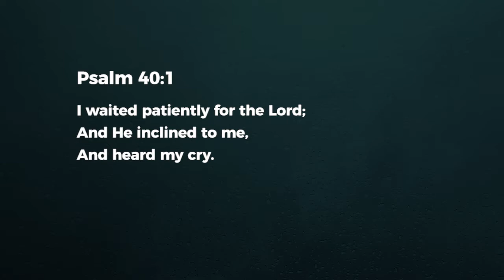Am Coming Out Strong - Ashish Raichur | Daily Devotion, May 01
Today's Devotional - "Am Coming Out Strong"